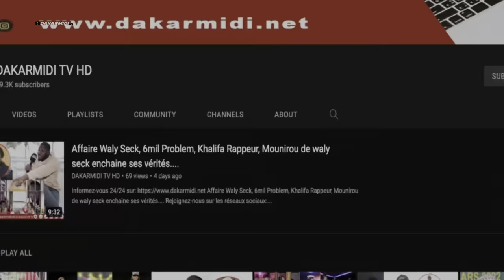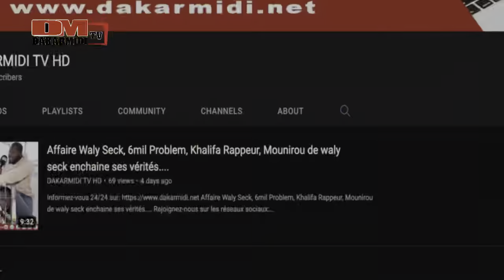Après leur Réconciliation Fils de Balla Fils de Balla réagit